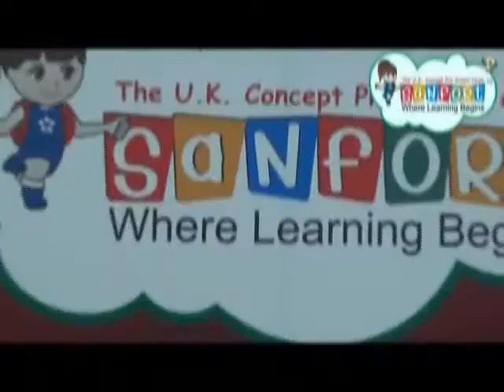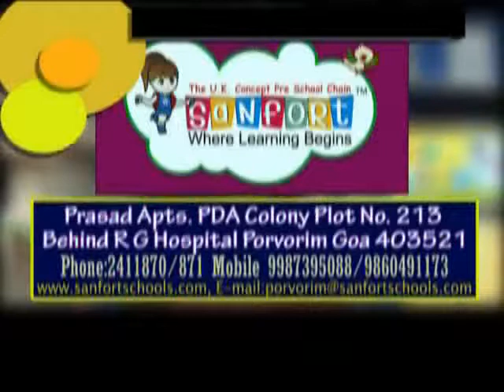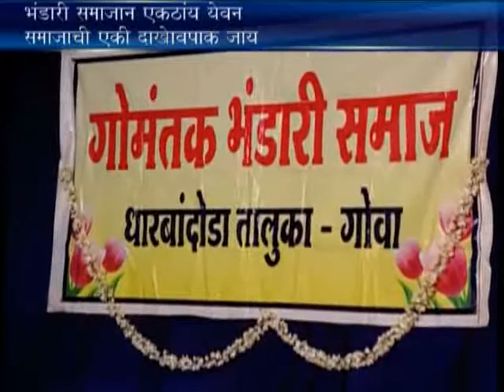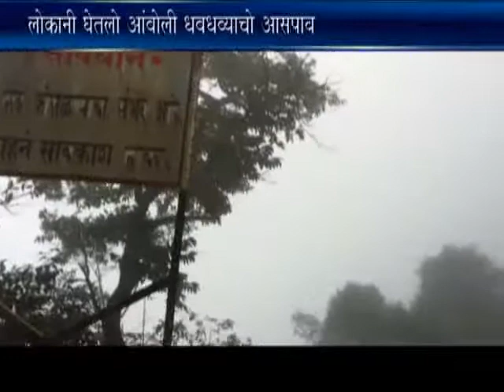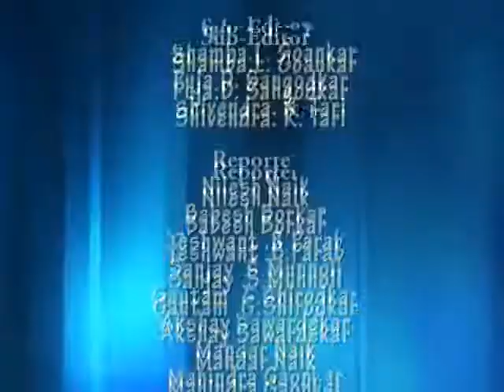24th July Konkani News